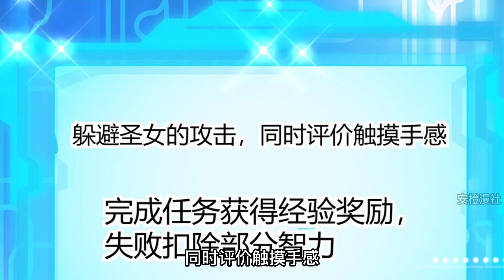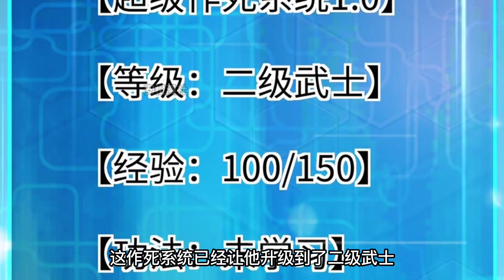傲娇圣女？猥琐发育系统竟让小伙当流氓！